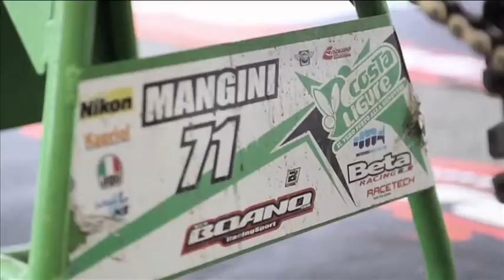Team Beta Boano 2011 by Blackbird Racing